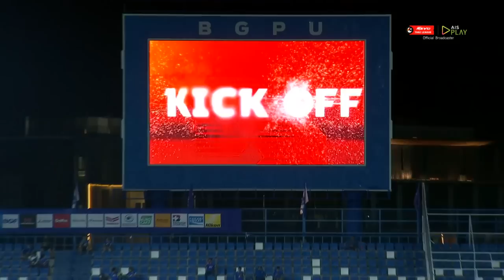ไฮไลท์ บีจี ปทุม ยูไนเต็ด พบ สุโขทัย เอฟซี | ไฮลักซ์ รีโว่ ไทยลีก 2022/23 | 9-11-2565